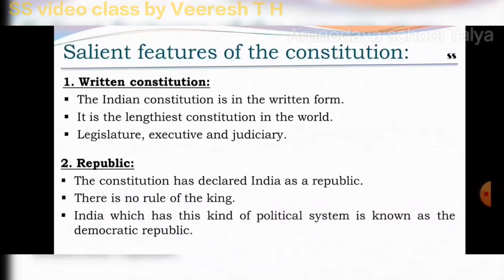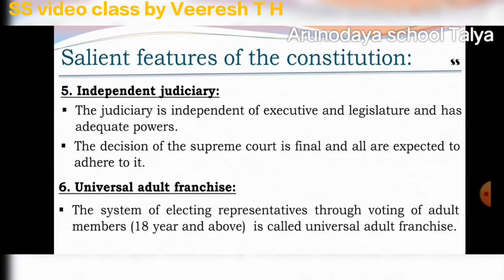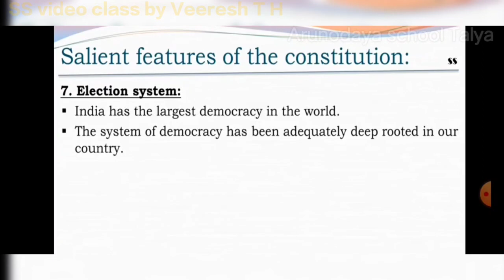class 7th| social science| our constitution| part 4